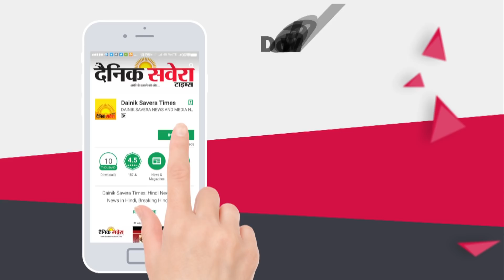Jaswinder Brar targets Jyoti Nooran at Live Show | Dainik Savera